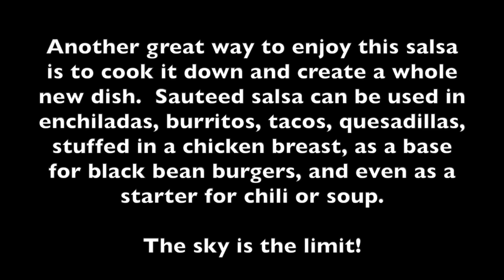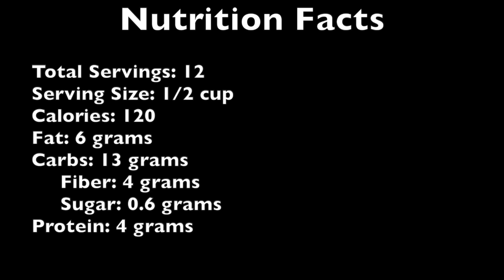Black bean salsa recipe